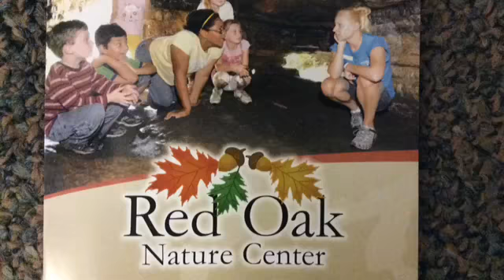Extreme Encounters Camp is Coming to Red Oak!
Do you have the skills to find Bigfoot?  Is Nessie here in the Fox River? Learn the skills it takes to seek these answers and find what is REALLY lurking at Red Oak.  This exciting camp is for 8 to 11-year-old and will run daily July 14-17, culminating on Friday (July 18) with an evening adventure to put our new found skills to the test.  Campers must bring a snack, zero-waste lunch and refillable water bottle to camp each day.